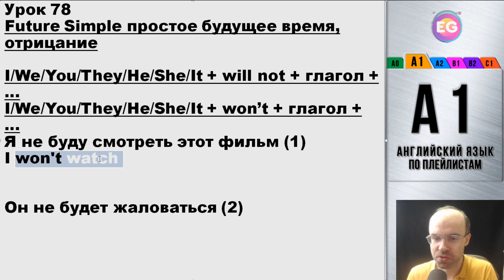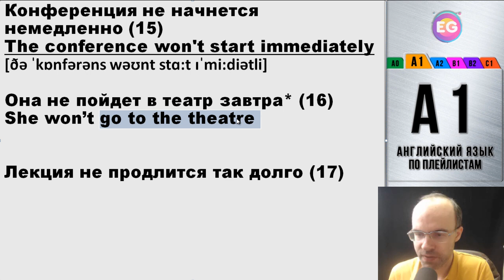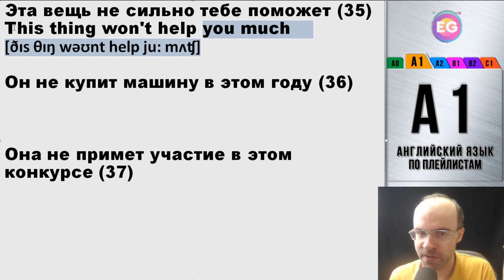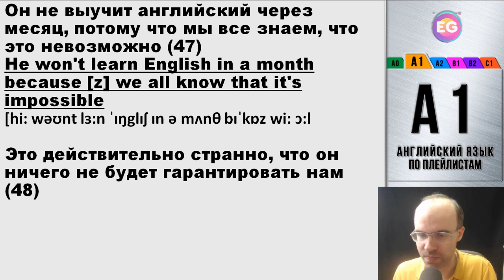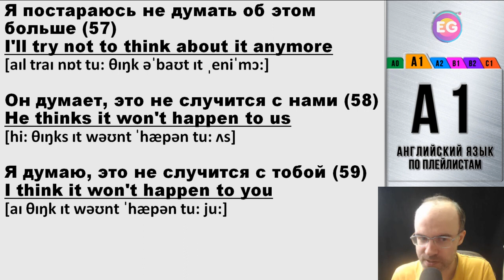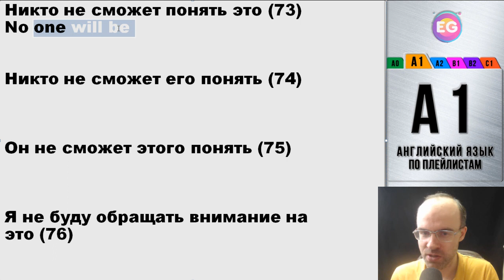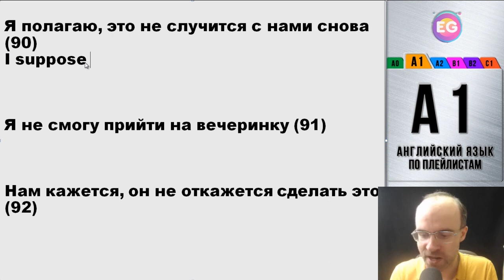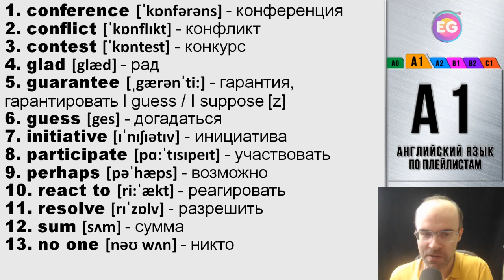ВЕСЬ АНГЛИЙСКИЙ ЯЗЫК В ОДНОМ КУРСЕ ENGLISH GALAXY АНГЛИЙСКИЙ С НУЛЯ УРОКИ АНГЛИЙСКОГО ЯЗЫКА УРОК 78